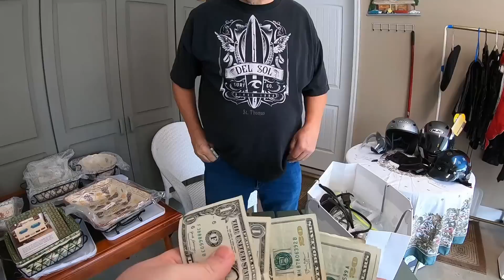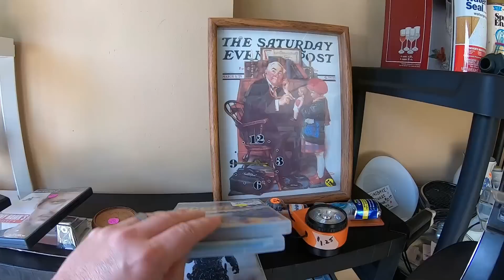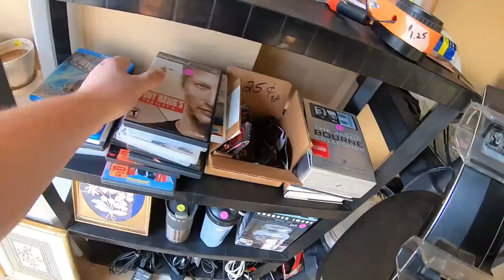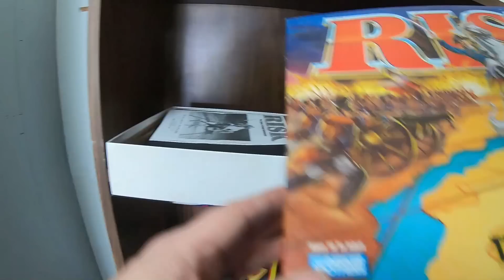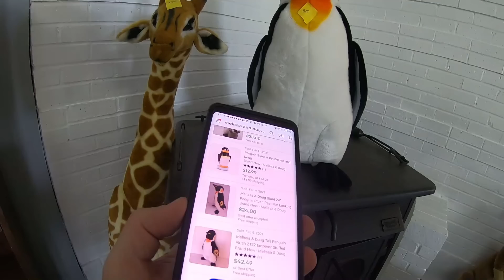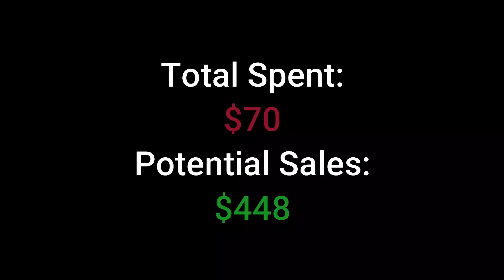THEY REFUSED TO SELL THIS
They refused to sell this item.